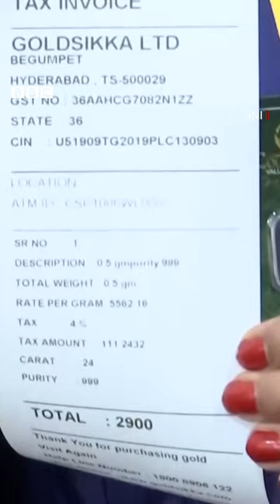Gold ATM in Hyderabad : ఈ ఏటీఎం నుంచి బంగారం వస్తుంది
హైదరాబాద్‌లోని బేగంపేటలో ఏర్పాటు చేసిన ఈ ఏటీఎంను దేశంలోనే మొదటి గోల్డ్ కాయిన్ ఏటీఎంగా చెబుతున్నారు. దీని నుంచి బంగారు నాణేలు తీసుకోవచ్చు.